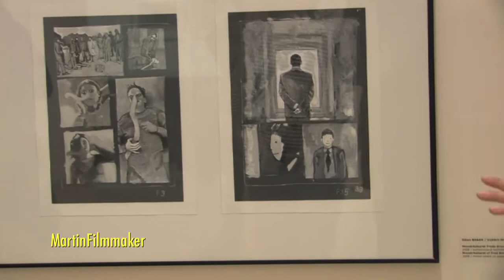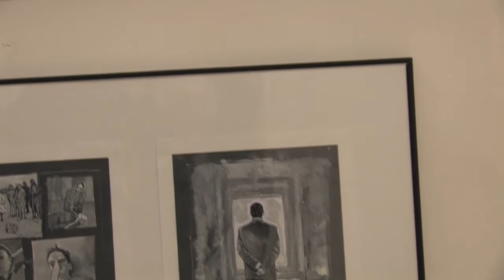04.11.2011 Umění komiksu, komiksovost v umění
kurátorka výstavy PhDr. Mgr. Eva Janáčová a Karel Jerie - komentovaná prohlídka 1/4
výstava KomiksFEST ! 2011
České centrum Praha